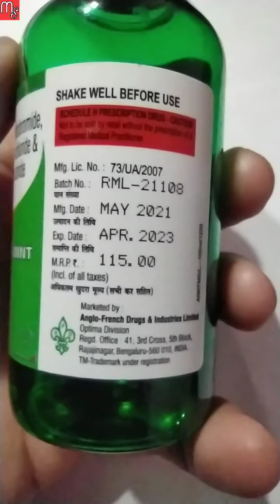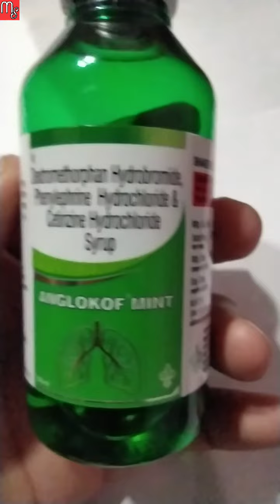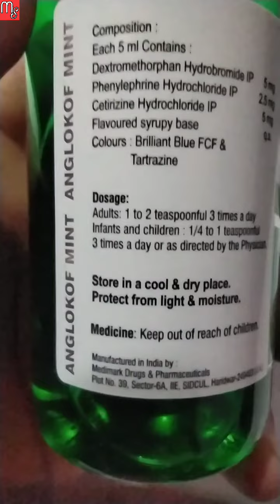Which is the best cough syrup? khansi ki sabse acchi syrup.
khansi ke sabse acche syrup
khansi se chutkara paane ke liye sabse acchi syrup
bacchon ke liye sabse acchi khasi ki syrup
Barauni ke liye sabse achi Khasi ki syrup
sabse best syrup
khansi ki sabse best syrup
sardi ki sabse best syrup

khansi aur Sardi ke sabse acche syrup kaun se Hain
Sardi ke sabse acche syrup
one of the best syrup
sabse acche se Rab 2022
khansi aur Sardi ke sabse acche sirf 2022 khansi se chutkara paane ke liye sabse acchi sirap 2022 mein
Gharana ke Samay mein khansi se chhutkara pane ke liye sabse acchi syrup
Khurana ke Samay mein khansi aur Sardi Se chutkara pane ke liye sabse acche syrup
khaste khaste Pareshan ho jana
khansi se bachne ke liye sabse accha syrup